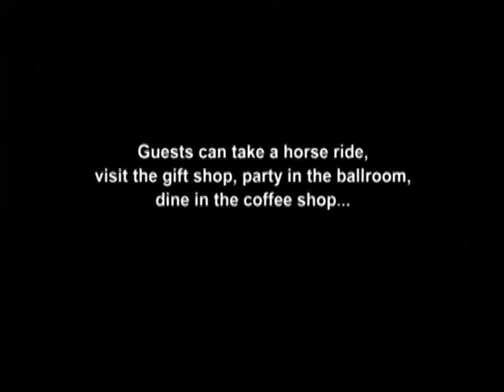Hotel casting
Hotel casting via Skype.
Stay until 4:50.
Via Jon Crowley.